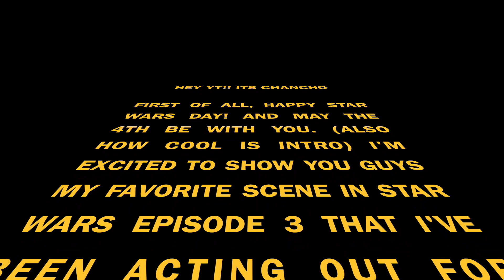Star Wars Episode 3 | May the 4th Be With You Special!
MAY THE 4TH BE WITH YOU!

Ever since this movie came out when I was a kid I've been re-enacting this scene at parties, baby showers, graduations, weddings, bachelorette parties, etc.